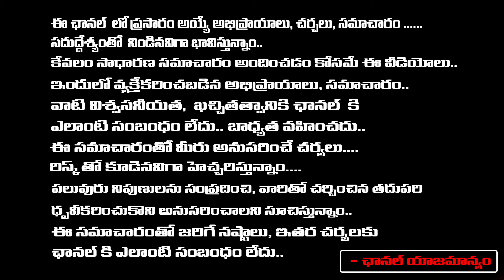CV Anand Is The New Commissioner Police Hyderabad | First Teugu Digital